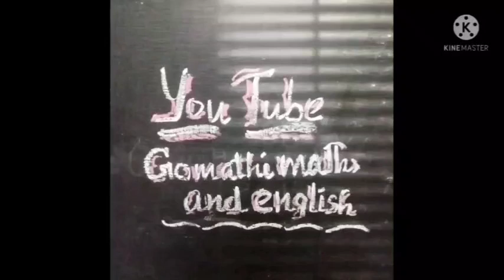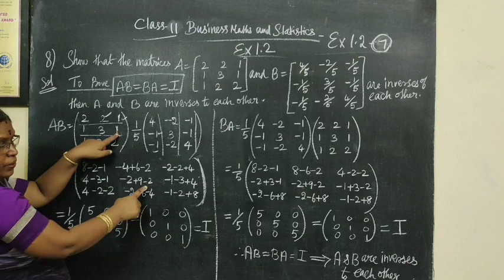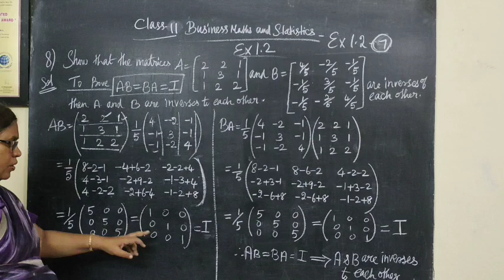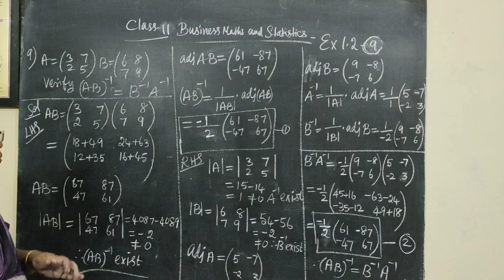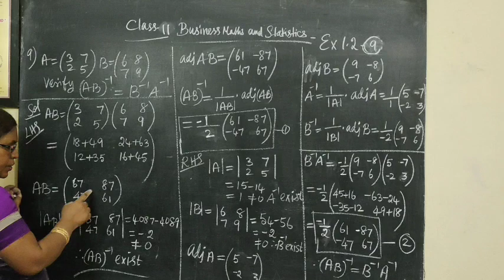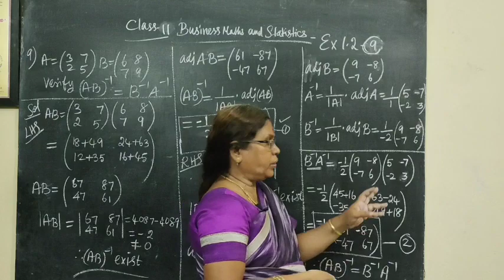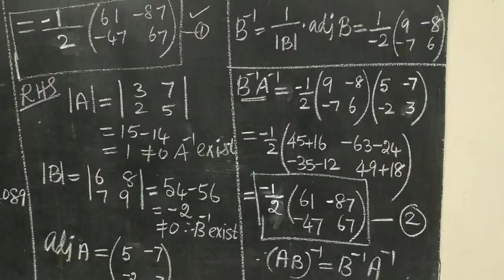TN Class 11 BM [Ex-1.2-3]--✔ Assignment by TN Govt ---Samacheer New syllabus ‎@Gomathi Maths